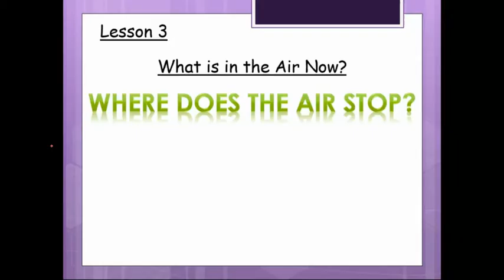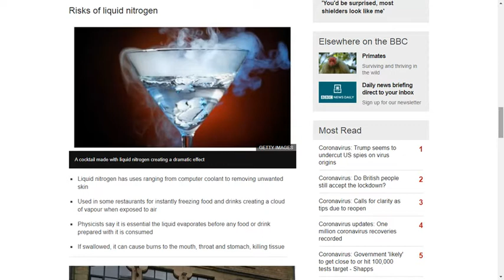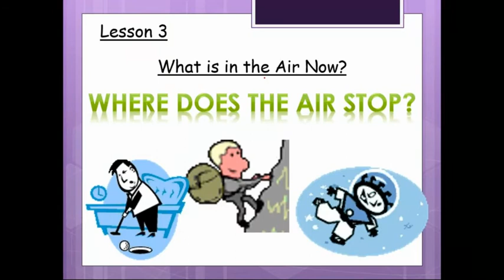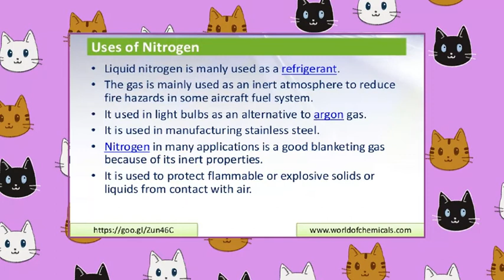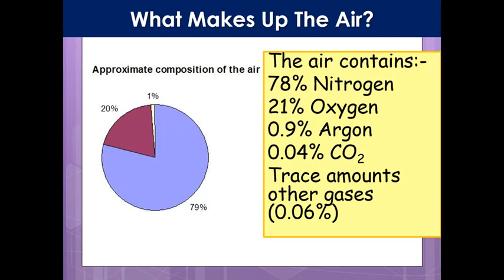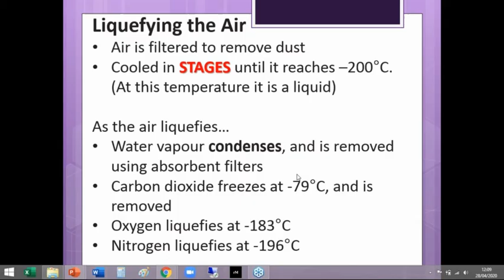Lesson 3: Student Questions from Today's Atmosphere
In this lesson we looked at the atmosphere as it is today and looked at two methods for determining the composition of the atmosphere.
In the livestream of this lesson there were LOADS of amazing questions from students, and here they are!

I teach the AQA GCSE Chemistry course, including both double (8464) and triple (8462) award, and as such most of these resources will be specific to that course, however they may also be useful for other specifications.